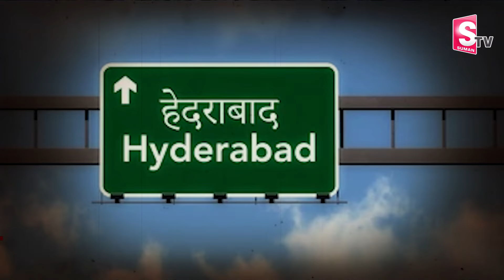అంత కానివాడిని అయిపోయానా | Balakrishna 50 Years Celebrations | Jr NTR | s@sumantvtirupathi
Watch ► అంత కానివాడిని అయిపోయానా | Balakrishna 50 Years Celebrations | Jr NTR | s @sumantvtirupathi